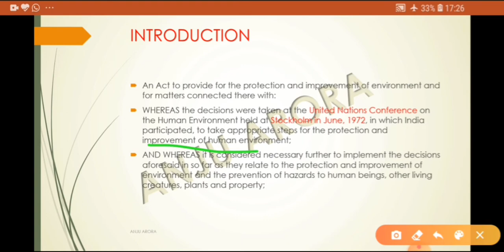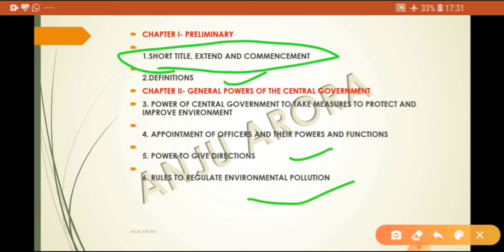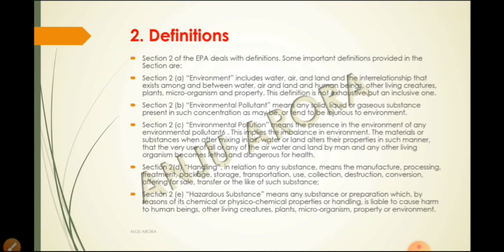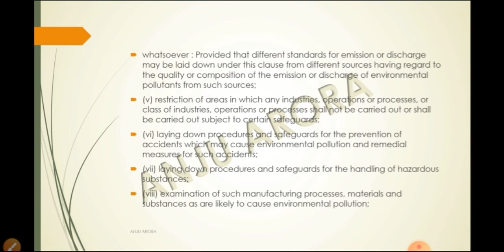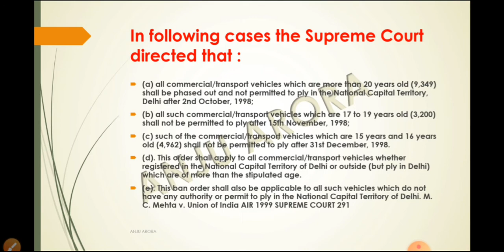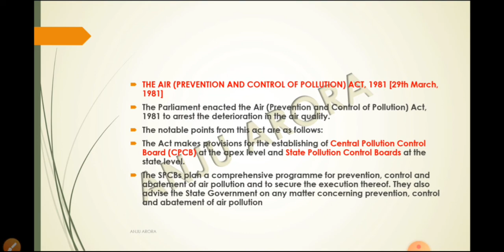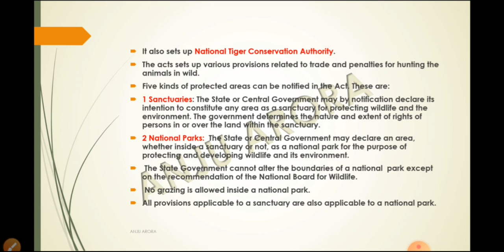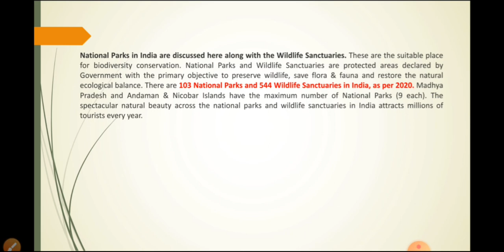Environment Protection Act|| People and Environment || Ugc Nta Net/jrf paper 1|| By Anju Arora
In this Video Environment Protection Act is explained with mcqs

 playlist of logical reasoning

playlist of teaching aptitude

playlist of Research Aptitude

playlist of communication

playlist of ICT

Mathematical Reasoning